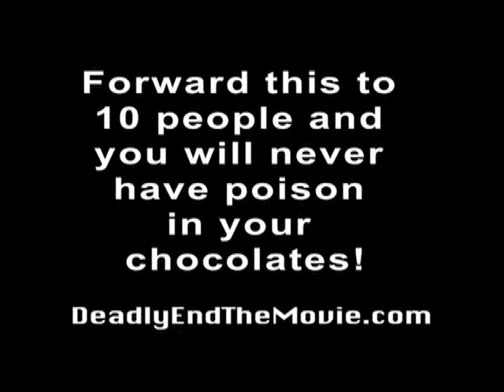SEXY BROWN CHOCOLATE DREAMS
A delightful look at sexy brown chocolate Hershey squirts from the movie DEADLY END.

Director: Graeme Whfler